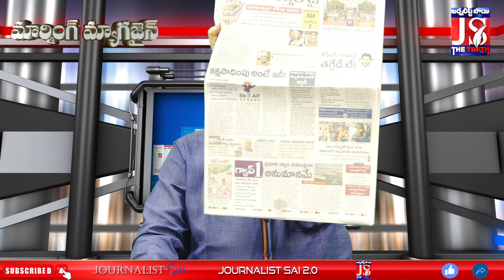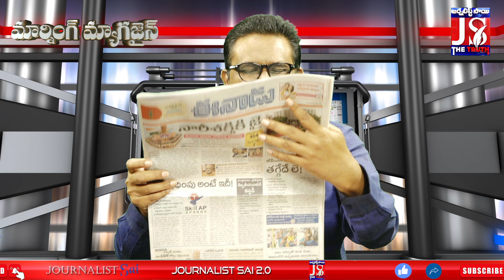Jagan Big Sound | Ap Politics Shake | జగన్ బిగ్ సౌండ్ ఏపీ రాజకీయాల్లో ఇదే టర్నింగ్ పాయింట్